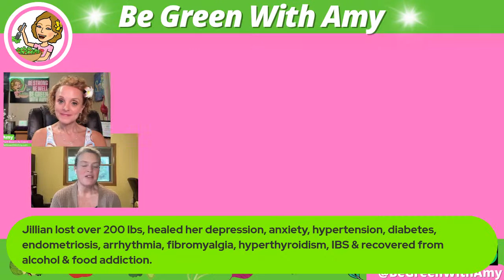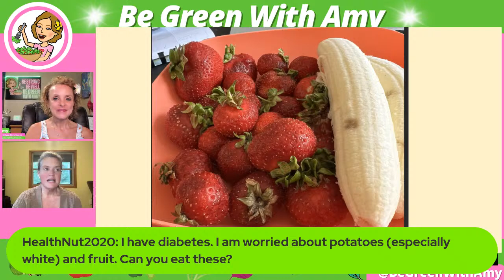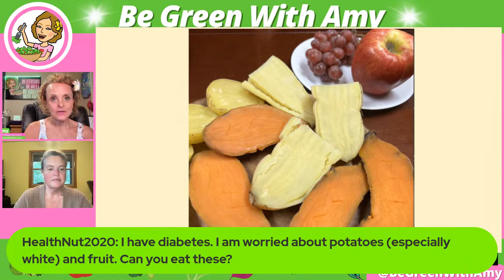Jillian Lost Over 200 Pounds - Healing From Depression, Anxiety and Addiction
Suffering from morbid obesity, depression, anxiety, and many other medical conditions, Jillian Kidd shares how she adopted a whole food, plant based diet, to manage and recover from many years of alcohol and food addiction.  CLICK MORE ⬇⬇

🛍 Amy's Favorite Kitchen Gadgets, Gifts, Books and More!

After many years of alcohol and food addiction, Jillian Kidd gained control over her morbid obesity, depression, anxiety, and many other medical conditions. Please click like to help Amy welcome Jillian Kidd!

Suffering from morbid obesity, depression, anxiety, and many other medical conditions, Jillian Kidd shares how she adopted a whole food, plant based diet, to manage and recover from many years of alcohol and food addiction.